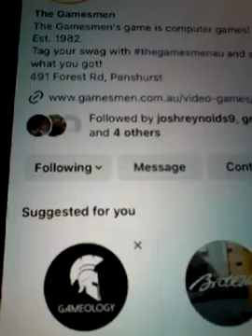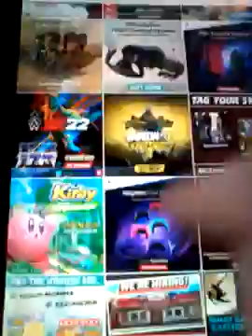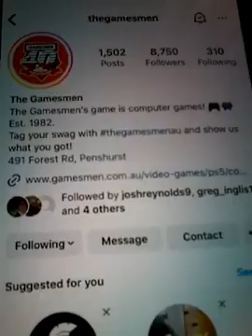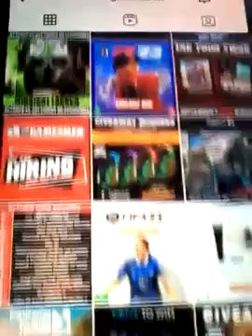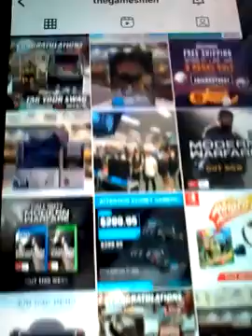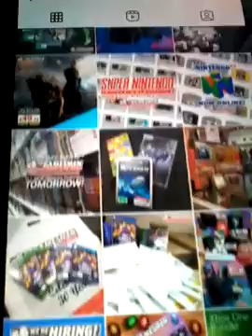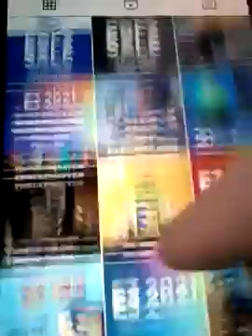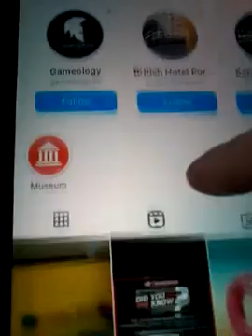@@2023 GAMESMEN AUSTRALIAS POPULAR VIDEO GAME STORE SHOP AND STAR APPEARENCES ON NEWEST POST 2023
@@@NEW NEW NEWEST POST IS ALL THE GAMESMEN POSTS AND ALL MY CLIPS AS WELL ON YOUTUBE AND ON THE GAMESMEN GOOGLE PAGE AS WELL AND YOUTUBE HERE ARE ALL THE WEBSITES AND ALL OF THE INFORMATION THAT YOU NEED HERE ARE THE FOLLOWING SITES AND HAPPY VIEWING AND THANKS TO ALL THE STAFF AT THE GAMESMEN AND THE PEOPLE THAT ARE VIEWING THIS AS WELL HERE ARE THE WEBSITES THAT YIU CAN GO TO AS WELL .
2. MATTDAPP CLIPS ON THE GAMESMEN GOOGLE SEARCH PAGE HERE IS THE WEBSITE WITH ALL THE VIDEOS ON THE GAMESMEN GOOGLE SEARCH PAGE HERE IS THE ADDRESS AS FOLLOWS
3. HERE IS MY CLIPS AND ALL THE IMAGES FROM THE GAMESMEN GOOGLE SEARCH PAGE AND WEBSITE HERE IS THE FOLLOWING ADDRESS AS FOLLOWS

4.HERE ARE ALL THE CLIPS AND ALL THE VIDEOS ON THE GAMESMEN GOOGLE SEARCH PAGE AS FOLLOWS ON THE GAMESMEN GOOGLE SEARCH PAGE AS FOLLOWS AND HERE ARE THE ADDRESS AS FOLLOWS

5. HERE IS THE GAMESMEN GAMES ARE COMPUTER GAMES AND ALL OF MY GAMES AS WELL HERE IS THE WEBSITE AND ALL THE INFORMATION AS WELL !!
491 Forest Road
Penshurst, NSW 2222 Australia
MON TO SUNDAY - HOURS MON TO FRI 10AM TO 6PM SAT 10AM TO 6PM SUN 10AM TO 4PM

THANKS TO EVERYONE WHO IS VIEWING THIS YOUTUBE PAGE AND MY WEBSITE AS WELL ALL THE BEST !!